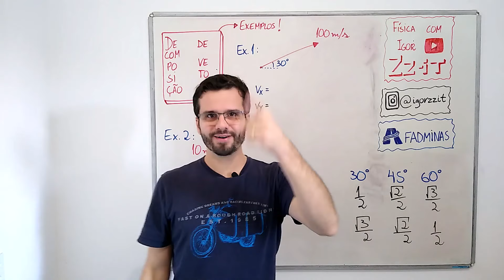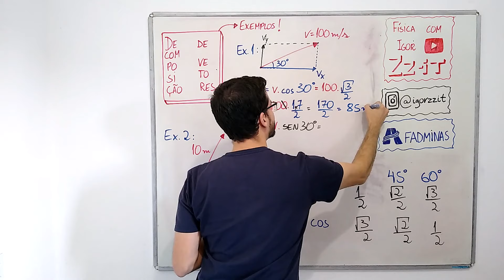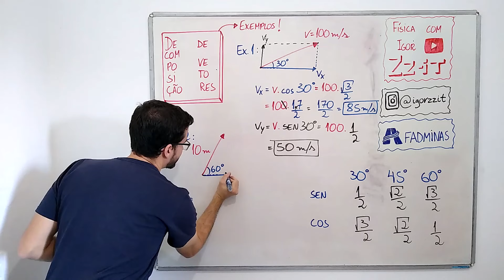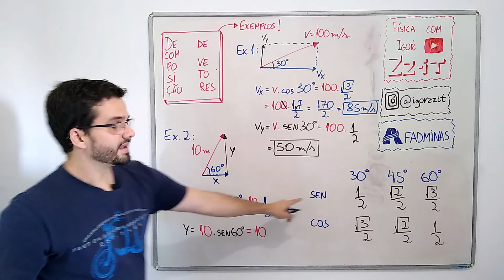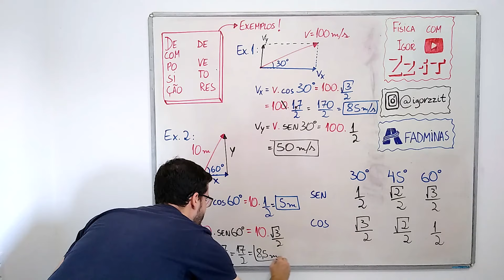Exemplos resolvidos de decomposição de vetores [IMPORTANTE] - Aula de INTRODUÇÃO À FÍSICA #26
Na última aula, te expliquei o que é a decomposição de vetores e mostrei o que são as componentes de um vetor. Através das razões trigonométricas, nós conseguimos decompor um vetor em dois, que é o contrário de uma soma de vetores!

Na aula de hoje, vou fazer os exemplos de decomposição de vetores e te mostrar como achar as componentes x e y de um vetor. Assim vai ficar bem mais fácil resolver exercícios de vetores!

Como eu já disse, entender bem o estudo de vetores é fundamental para seu aprendizado em Física, então qualquer dúvida, mande seu comentário!

👍 O conteúdo te ajudou? Deixe um “GOSTEI”!

Se você vai ter prova de Física em breve, não sabe por onde começar a estudar e não tem tempo de assistir aulas grandes com excesso de conteúdo, acesse a playlist com várias aulas de INTRODUÇÃO À FÍSICA pra aprender o que é IMPORTANTE DE VERDADE:

👆 Nessa playlist, vou te ensinar, em aulas curtas e diretas ao ponto, o que você não pode deixar de saber sobre a parte de introdução a Física. Nela, falo sobre Física, fenômenos físicos, conceitos importantes e tudo mais que você precisa saber para aprender física do zero!

Se você precisa de um conteúdo extenso, com muitos detalhes e informações, aqui não é o melhor lugar. O objetivo é te mostrar o que você realmente precisa saber para arrasar nas provas e avaliações de Física!